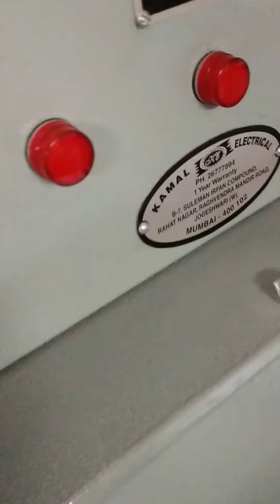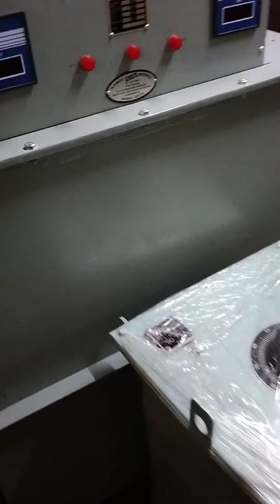Rectifier 12 volt 1000 amp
Kamal Electrical rectifier manufacturer ...9930072834